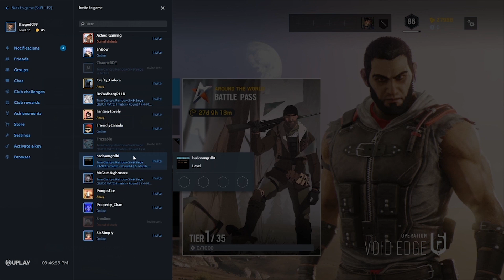When you play Rainbow 6: Siege during quarantine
IP TO MINECRAFT SERVER:
mc.godsquadgaming.net

Hope to see you guys there! Also, add me on snap and send me some cute dog pics. It'll keep my head up during these stage times. I love you guys, and as always, keep it godly!
~thegod098

Links-

snap - "thegod098"
THANKS FOR 12k! YOU ARE ALL AMAZING!!!